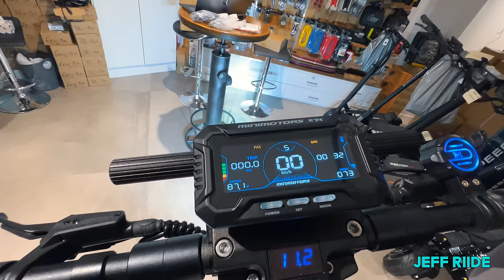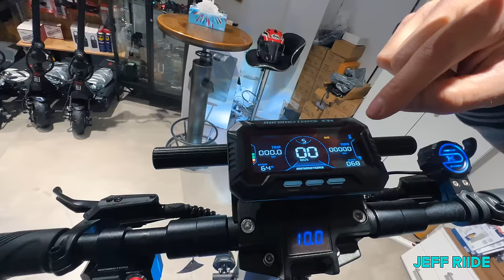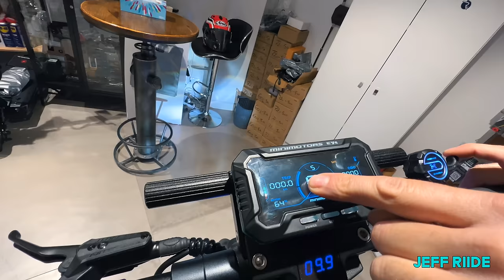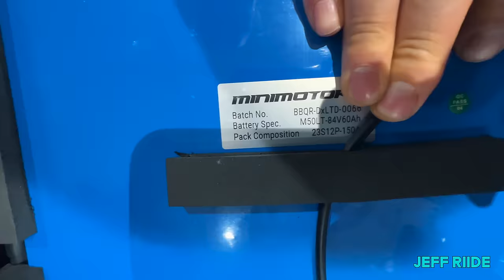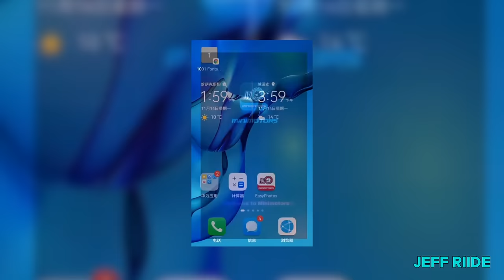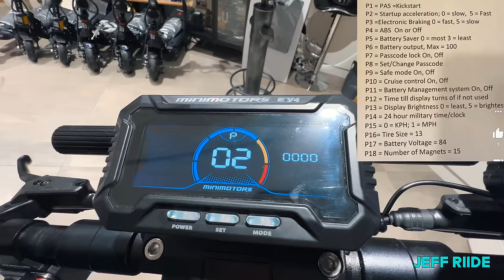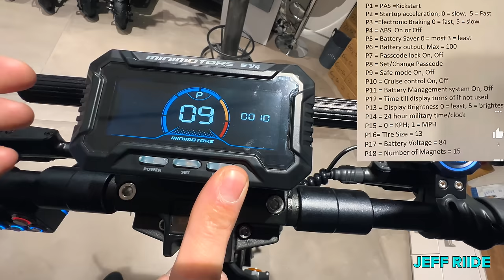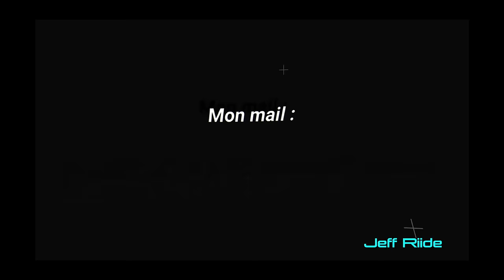Trottinette Electrique 115km/h Dualtron X Limited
Pour me contacter:
Mentions légales